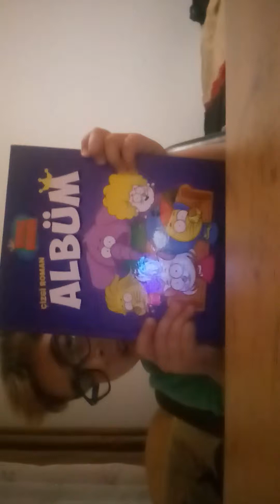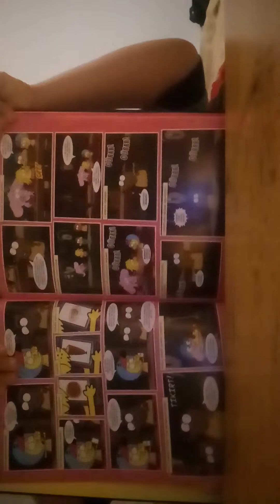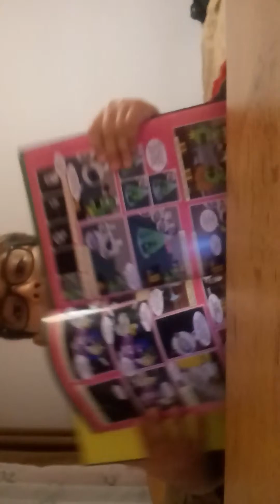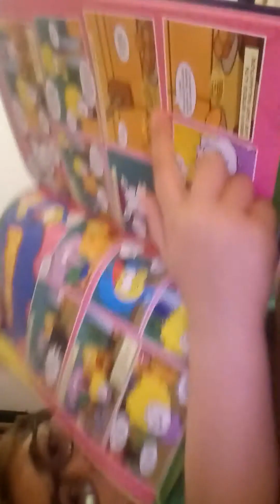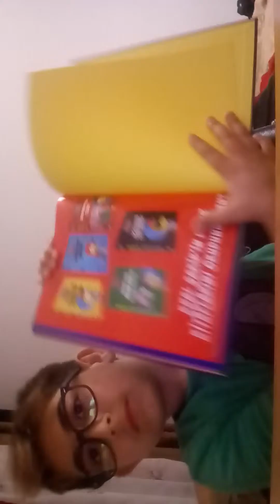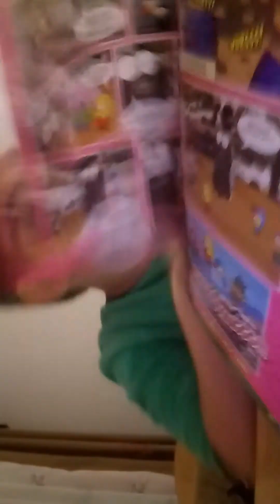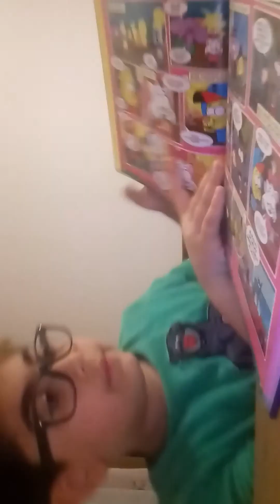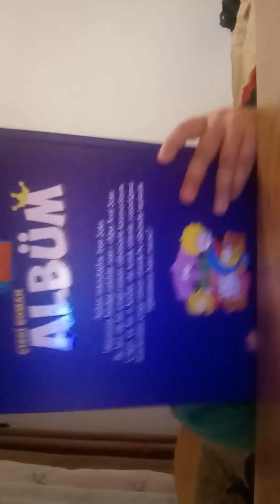Kral şakir albüm